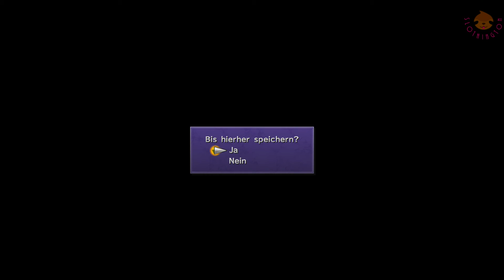Sin hier, Sin da (Final Fantasy X HD remastered) (part 4)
Final Fantasy X HD remastered, gameplay, storymode, deutsch, Final Fantasy X HD remastered, gameplay, storymode, deutsch, Final Fantasy X HD remastered, gameplay, storymode, deutsch, Final Fantasy X HD remastered, gameplay, storymode, deutsch,